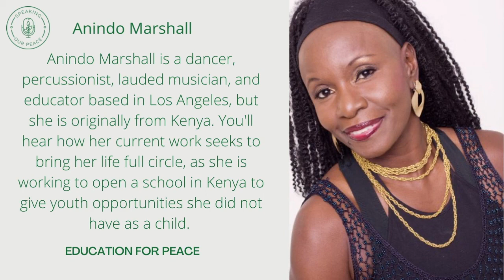Education for Peace | SPEAKING OUR PEACE | Episode 22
In this episode, you'll hear four different interviews Pria recorded with educators from all over the world as they navigate their work, and their work towards a more just and peaceful world. Anindo Marshall is a dancer, percussionist, lauded musician, and educator based in Los Angeles, but she is originally from Kenya. You'll hear how her current work seeks to bring her life full circle, as she is working to open a school in Kenya to give youth opportunities she did not have as a child. To learn more about Anindo and her projects, check out the following:

Abukuts Arts Academy (the school she is starting in Kenya)

Siva (SHI-va) is a visual artist, writer, poet and musician. He also has been a teacher in India for over 20 years. He comes from Madurai, a city in the very southern tip of India, and he continues to teach in the city where he grew up. This interview was recorded when Pria was in India in 2019, which feels like a lifetime ago, long before the inception of the podcast as it exists today. Siva's interview was a main inspiration for what Pria hoped the podcast could become.

Kristi Mahood is a teacher in Edmonton, Alberta. She connects peace work and ahimsa to the everyday actions she takes as a teacher. Pria also met her in India in 2019, and that's where this interview was recorded.

Finally, Pria interviewed Reva, a professor of education at the University of Toronto and producer of this podcast, to underline and connect these interviews.